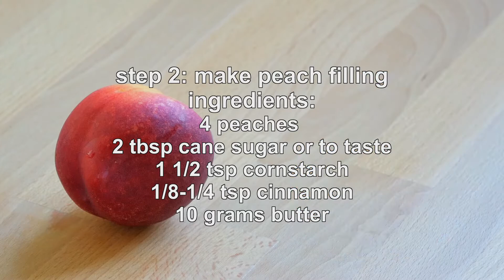PEACH GALETTE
Galette is a French word, meaning "flat cake”. This peach galette cake made with slices of fresh peaches in a simple free form butter crust and sprinkle the top of pie crust with cane sugar.
This peach galette is one of my favorite cake for this late summer. This is not because of the taste is so delicious and not too sweet, but they’re also really easy to make, and you don’t have to worry about the result of this cake. They are always look gorgeous once it’s baked and more forgiving of faultness. What you have to take care are make sure that you don’t over-work on the dough and work as quickly as possible otherwise the dough will easily softened and sticky.
Once you have a good pie crust/dough recipe, feel free to make the filling as your own desires, you can use overly ripe or ripe peach then toss in with some cinnamon, sugar and pour some melted butter as I did in this video or you can use also other fruits what is in season and other spices as you desires. This Peach Galette can be served hot or cold.

Happy cooking, free subscribes for more recipes and the bell for new recipes notification.

Prep time: 30 minutes
Chilling Time: 1 hour
Bake time: 40 minutes
Thaw Time: 20 minutes
Total Time: 2 hour 30 minutes
Yield: 6 persons

Step 1: Make The Crust Dough
Ingredients:
1 1/2 all purpose flour
115 grams cold unsalted butter
1/4 tsp sea salt
45 grams or 3 tbsp cane sugar
3 tbsp ice water

Step 2: Make Peach Filling
ingredients:
4 peaches
2 tbsp cane sugar or to taste
1 1/2 tsp cornstarch
1/8-1/4 tsp cinnamon or to taste
10 grams butter

Step 3: Heat the oven to 400F (200C)

Step 4: Line baking sheet with a parchment paper

Step 5: Assembling The Peach Galette
Ingredients:
cold dough from the fridge
(thaw the dough once you are ready to use it,
the dough should still be cold but malleable)
Peaches mixture filling
1 tbsp cane sugar
1 egg yolk

Step 6: Bake The Peach Galette
Bake in the pre-heated oven for 35-40 minutes or until the crust is golden brown

Tips:
- Don’t over-work the dough and work as quickly as possible otherwise the dough will easily softened and sticky.

- Chill the dough in the fridge for at least 1 hour, once you are ready to use it, thaw the dough for 15-20 minutes or when the dough should still be cold but malleable.If the dough become sticky during you roll it out, then store again in refrigerator until it’s firm again.

- Don’t use your hands too much when making the dough because your hands are warm and can quickly melt the butter in your dough.

- If too much water is added, the dough will require more flour and then the result become tough. If too little water is added, the dough will dry and crumbly when you try to roll it out.

- Once is baked, the galette will be a bit soft, cool the galette for at least 20-30 minutes on wire rack before you cut it.

- Leftovers peach galette can be stored, lightly covered at refrigerator, for up to tree days.

galette met perzik